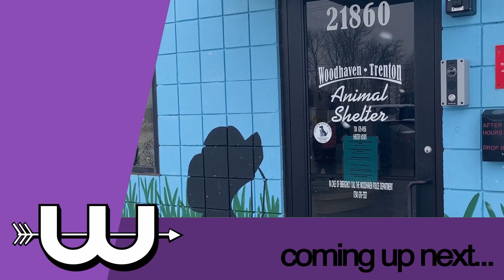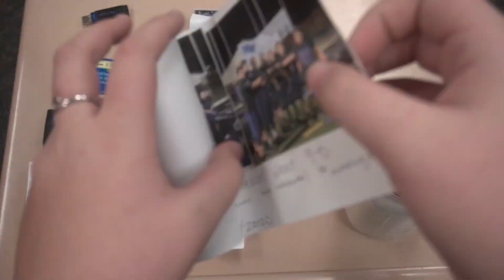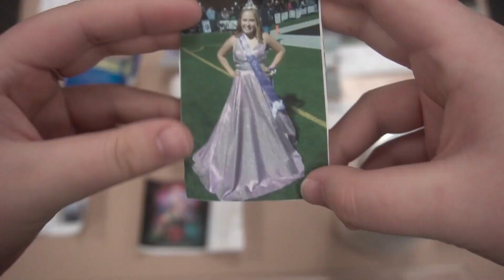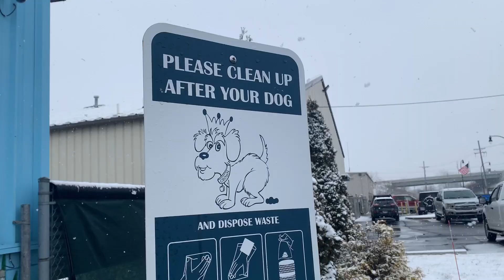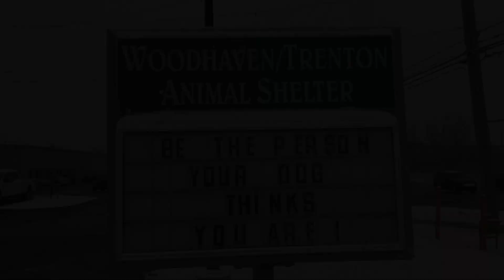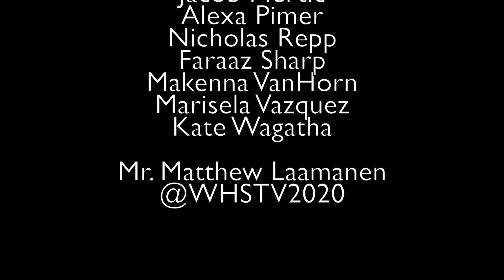WHS TV 2020- Volume 4